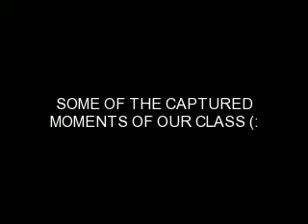CLASS 207 [captured moments]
captured moments of CLASS 207. st.joseph school la salle.
thanks to Cristina Cuenca && Kim Grace Tan for the Pitures (: